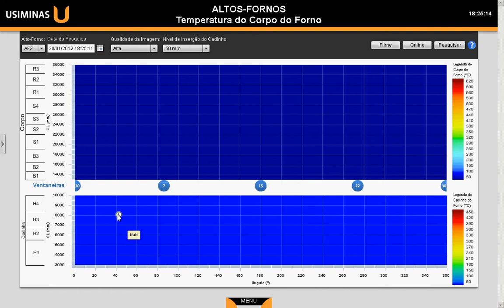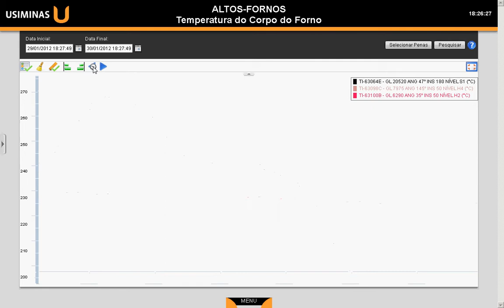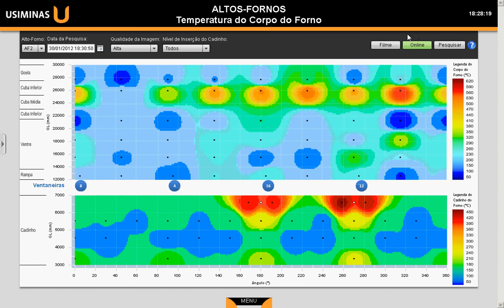LYNX - Data Science - Temperatura Alto-forno